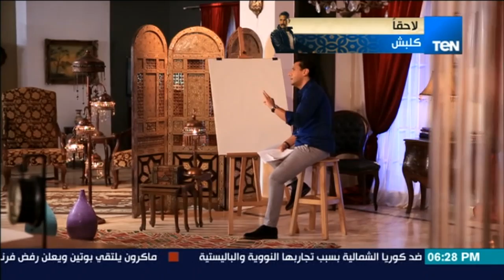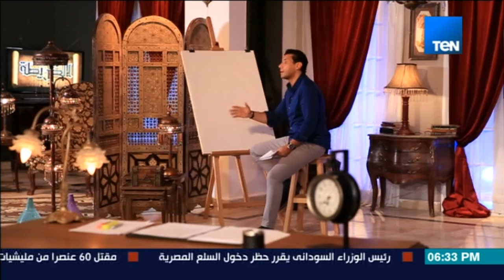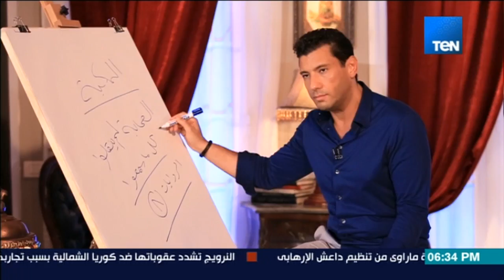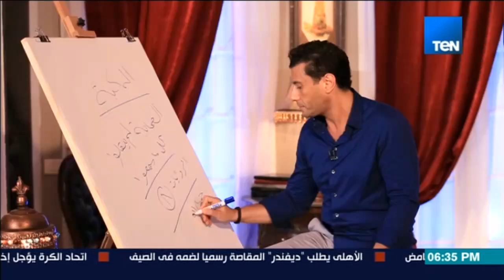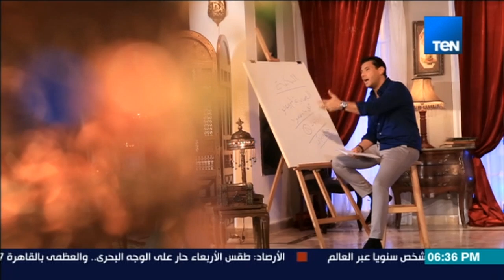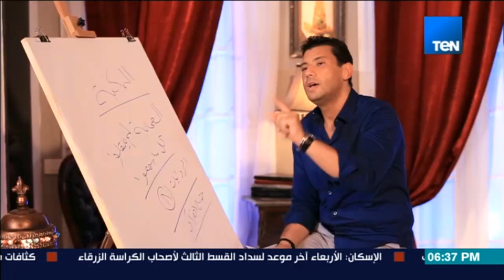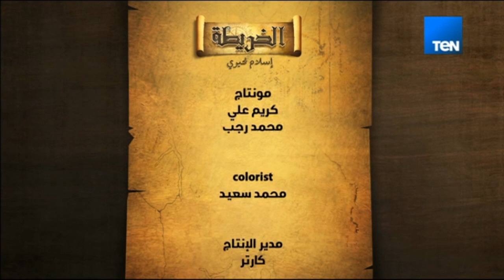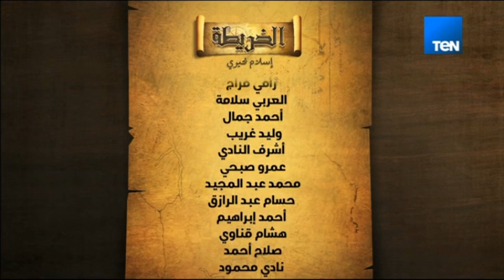الخريطة - الثلاثاء 30 مايو 2017 - الحلقة 4 كاملة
برنامج الخريطة - الثلاثاء 30 مايو 2017 - الحلقة الرابعة